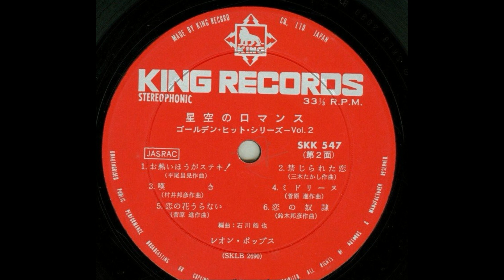Leon Pops – 星空のロマンス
星空のロマンス

Leon Pops – Starry Sky Romance Golden Hit Series Vol. 2 (1969)

レオン・ポップス* – 星空のロマンス ゴールデン・ヒット・シリーズ Vol. 2